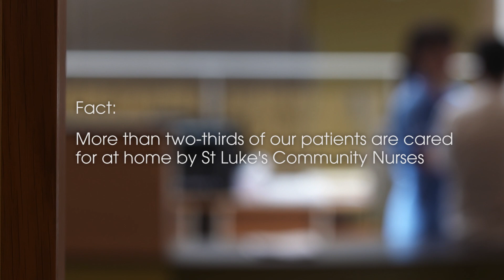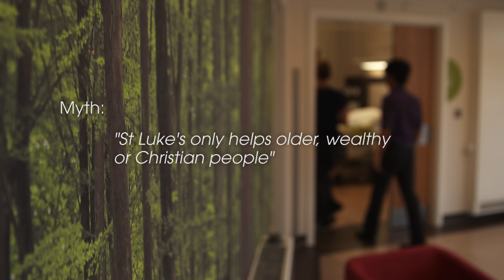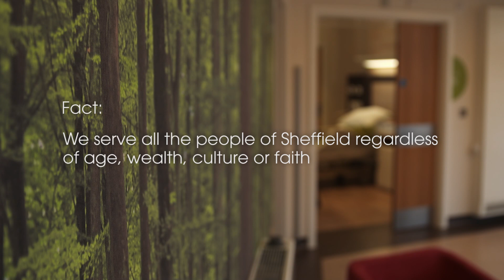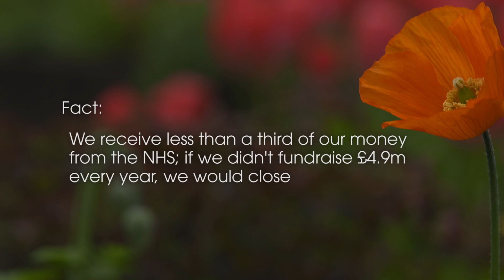About St Luke's Hospice Sheffield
Patients, relatives and staff at St Luke's talk about the services we provide and the impact we have had on their lives.